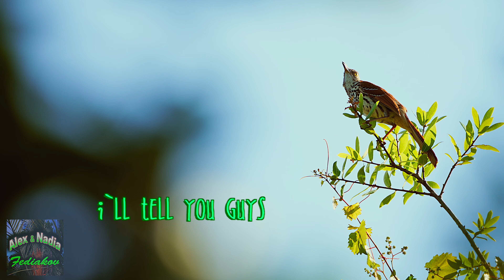RELAXING, FUN & BUSY MORNING at BIRD FEEDERS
It is so much joy and fun to watch birds enjoying tasty seeds, nuts and fresh water at our feeders area we call Bird Lovers Cafe. Here is a little poem about this place that Brown Thrusher announcer singing in this video:
Green shrubs and trees
All seeds are free
Cafe "Bird Lovers"
Is open always.

Fresh tasty nuts
So rich with oil
I`ll tell you guys
I feel like spoiled.

And lots of bugs
You`ll find around
On trees and shrubs
And on the ground.

They also have
great birdbath spa
With clean fresh water
Won`t cost you a quarter.
                               by Alex Fediakov

Filmed with:
Sony A1, Sony a7R3, Sony 24-70mm f2.8 G Master lens, Sony 16-35mm f4 PZ lens, Sony 28-135mm f4 PZ Lens and Sony 200-600mm OSS lens
Canon 70D camera Canon 70-200mm f2.8 II lens